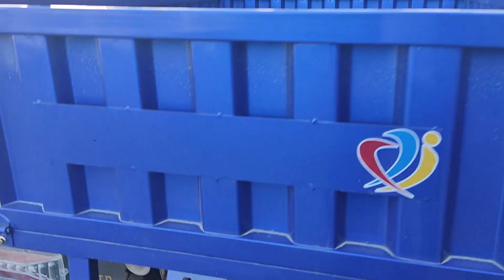motosikllar naqd pul kredit 3 yilga 974844642 932962601 dastavka bepul